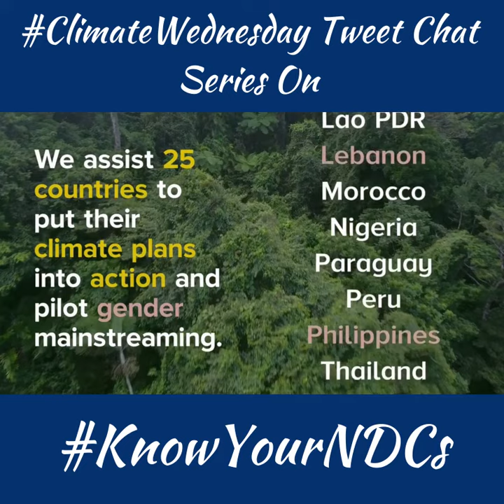ClimateWednesday Tweet-Chat Series On KnowYourNDCs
Nationally determined contributions (NDCs) are at the heart of the Paris Agreement and the achievement of these long-term goals. NDCs embody efforts by each country to reduce national emissions and adapt to the impacts of climate change. ClimateWednesday tweet chat series on KnowYourNDCs will be starting this Wednesday.